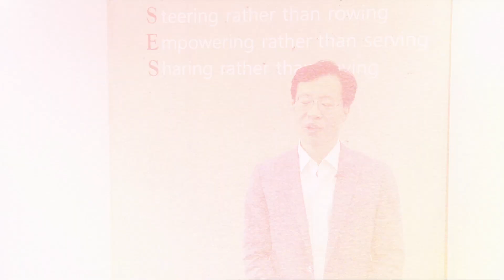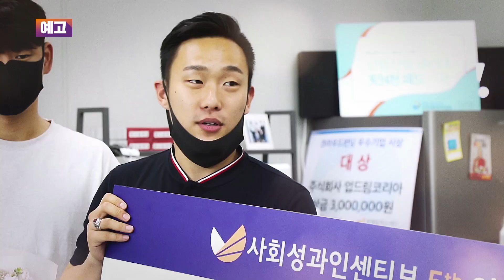[EP.2]사회성과인센티브 5th 어워드_릴레이 축하 메시지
사회성과인센티브 5th 어워드의 두 번째 영상!

SPC 어워드 개최를 진심으로 축하하는
8인 8색 응원 영상을 공개합니다.

세계적인 선수들도 참여하는 SPC 릴레이 응원,
함께 응원하고, 이벤트 경품도 받아가세요!

*본 이벤트는 26일 오전11시에 오픈됩니다.

사회성과인센티브 5th 어워드에 대해 더 알아보고 싶다면?